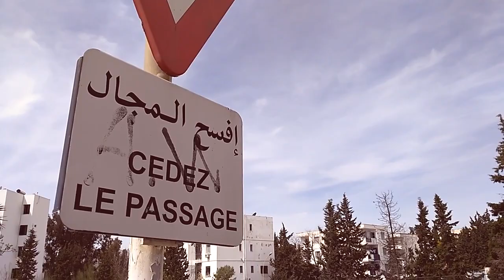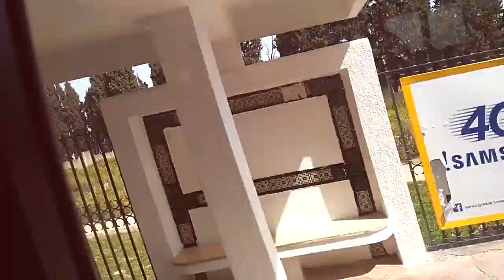No walls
VLOG52//
31//03//2016
Preparing the unity spring mix and my set at the wax bar